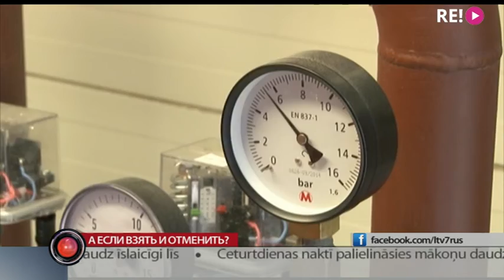А если взять и отменить?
Отменить тарифы за комунальные платежи! А, действительно, можно ли снизить тарифы в такой сложный для людей период. Галина Солодовник решила это выяснить.